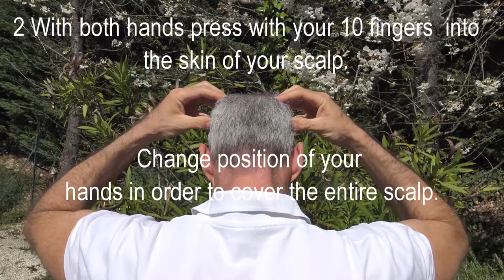scalp and face massage blue tree massage 2018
How to give yourself or your partner a scalp and face massage, by Blue Tree Massage